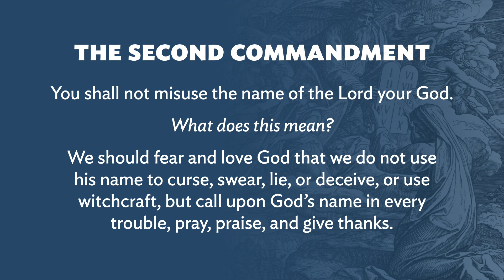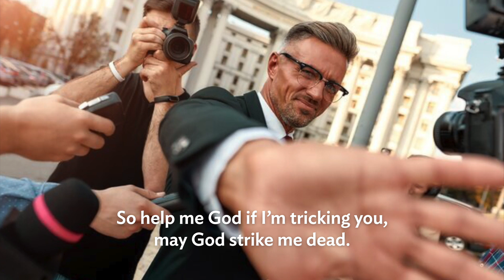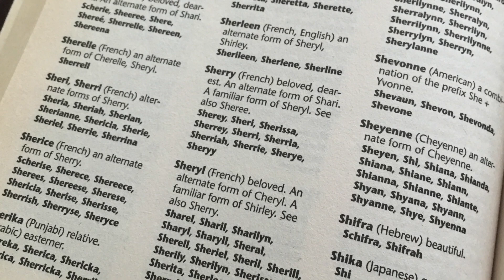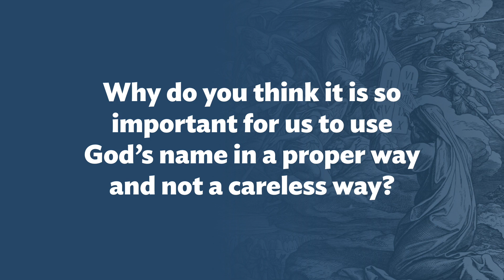Lesson 2 - The Ten Commandments: Name in Vain